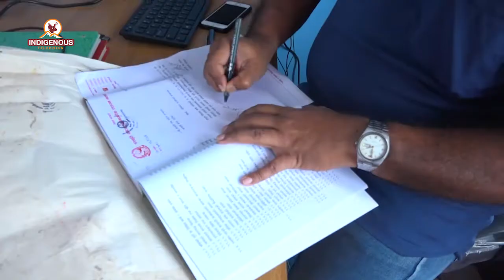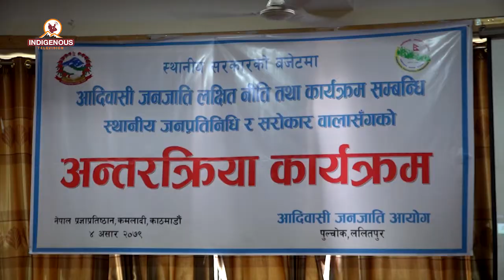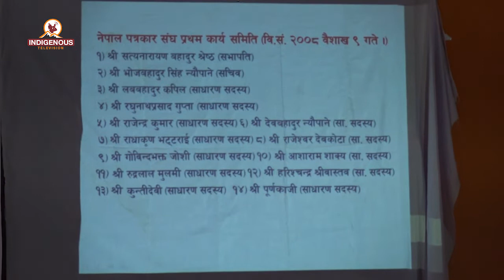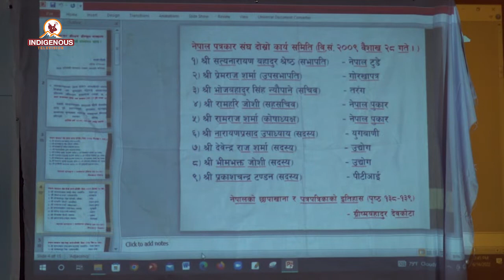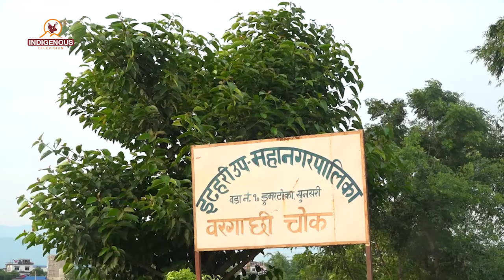आदिवासी जनजातिलगायत सिमान्त नागरिकका समसामयिक समाचारहरुको संगालो Indigenous Voice Epi - 210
आदिवासी जनजातिलगायत सिमान्त नागरिकका समसामयिक समाचारहरुको संगालो
Program Name:
Indigenous Voice

Program Producer:
Mr.Kumar yatru

Program Presenter:
Dolma Sherpa

MCR Chief:
Pam Sunuwar

Camera Person:
Roshni Rai
Tanka Raj Sunuwar
Muna Moktan
Tej Kirati

Reporter:
Dolma Sherpa

Editor Chief:
Rojina Lama

Video Editor:
Anjana Rai

VFX/Operations
Surya Lama

Marketing Chief:
Shailesh Dangol

Executive Producer:
Kumar Yatru

Managing Director:
Jagat Dong

Chair Person:
Dev Kumar Sunuwar